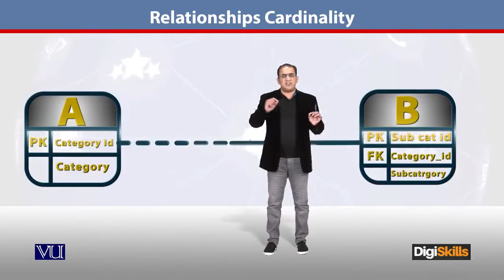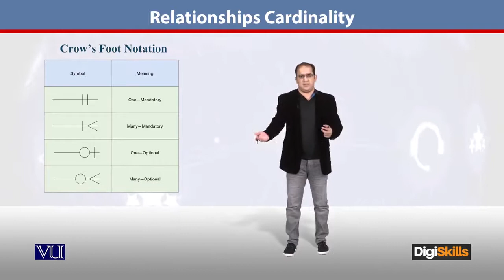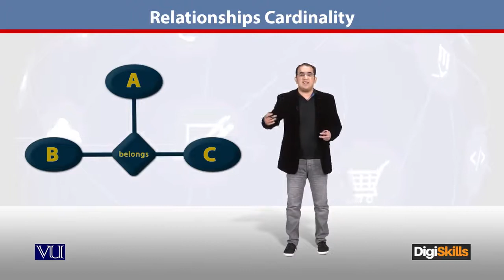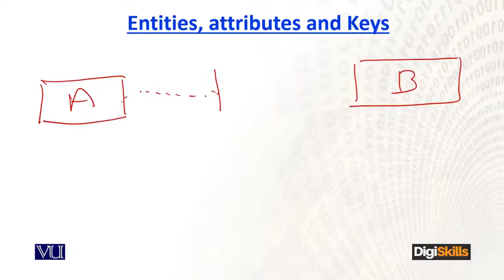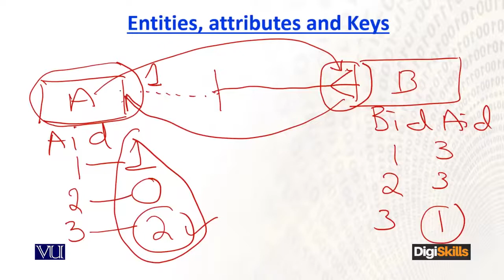84 - E Commerce in Urdu Hindi ¦ Database ¦ Relationship Cardinality - E - Commerce By Digiskills